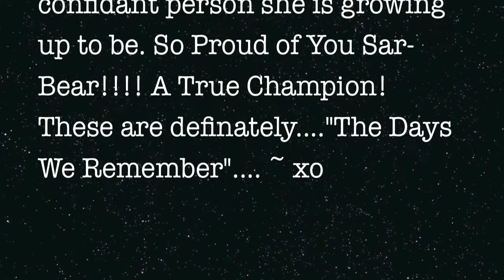Sarah Clark Gymnastics || Level 8 State Meet || Beam Champion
Level 8 State Meet (2013)